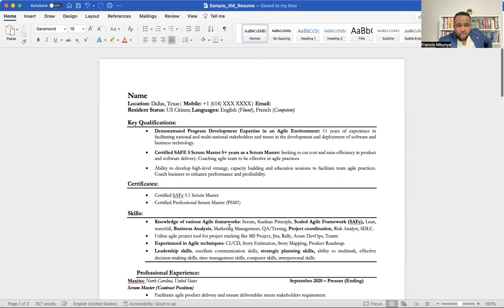How to Level-Up on your Next Scrum Master Interview | Mindset | Resume| Case Study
For Questions👇🏾
Text/WhatsApp ONLY: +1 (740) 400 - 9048

★ RECOMMENDED RESOURCES FOR YOU ★
- 150+ Questions and Answers you SHOULD know before your first scrum interview
1. Understanding and Practicing Scrum Events in Jira
2. 3 Steps to make your resume work for you

💥 NEW VIDEOS MONDAY, WEDNESDAY  & FRIDAY at  pm (PST) 💥

Top Agile Certification to Take

➜ SAFe Scrum Master (SSM)
➜ Certified Scrum Master (CSM)
➜ Professional Scrum Master (PSM)
➜ Release Train Engineer
➜ PMI-ACP

How to Become a Scrum Master
A Scrum master is one of the primary roles on an Agile project using the Scrum framework. This person is the key facilitator, responsible for arranging the daily meetings, improving team interactions, and maximizing productivity by removing roadblocks. Here’s an overview of how to become a Scrum master in seven simple steps.
Step 1: Learn the basics of Scrum
Step 2: Choose your Scrum certification
Step 3: Attend a Scrum course
Step 4: Register for your exam
Step 5: Study for your exam
Step 6: Take and pass the exam
Step 7: Practice and pass your job interview

About Dr. Francis Mbunya

A servant leader driving successful business outcomes while building self-sustaining organizational agility on the pillars of transparency, inspection and adaptation. 15 Years of expertise in building high performing, self-organizing teams that can delivers customer focused high quality solutions. Experienced at leading businesses and IT teams through Agile transformation through mentoring, training, coaching, and fostering communities of practice.

A leader inspiring change within organizations to drive Agile maturity through frameworks such as Kanban, Scrum, XP, LeSS and SAFe. Helping organizations create a culture in which teams, leaders, individuals can thrive!

I'm adept at launching new products, repositioning existing products, and accelerating growth and revenue by focusing teams on customer motivations, market facts, and data. I'm passionate about translating strategy into reality, executing with speed, and relentless improvement.

Passionate about book writing and I have coached more than 20 business leaders to write and published a book that promote their core value and connect them to new markets and clients.

Background: Agile | Agile coaching | Scrum | DevOps | Scaled Agile | SAFe | LeSS | Pragmatic Marketing | Program Management | Project Management | gap analysis | user-centered design | customer success | customer retention | coaching dojo | Mentoring product managers | collaboration | failure | retrospectives | business cases | innovation | launching new products | project management | roadmaps | Lean Startup | Lean Six Sigma process improvement | Jobs to be Done | servant leader | systems thinking | PMP | PMO | CSP | CSM | CSPO